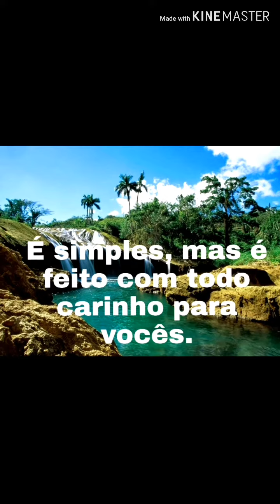Natal na casa dos meus pais!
Em pontal do Araguaia Mato Grosso MT